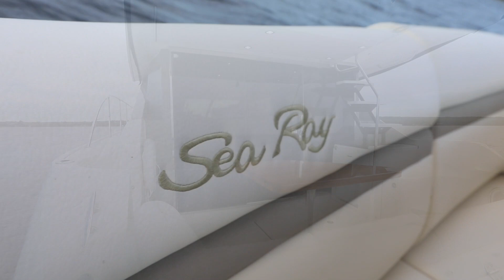Sea Ray 510 Fly | Jefferson Beach Yacht Sales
This 2014 Sea Ray 510 Fly is more ambitious than any other motor yacht in its class.  The 510 Fly is a bridge boat ready to take command of the water. Its stately design includes an expansive layout as well as many social zones. Driven by powerful Cummins diesels with Zeus pods it has an exceptional fuel capacity, plus all the strength and durability needed for exploring larger waters. A full-beam mid-master and two additional staterooms further entice owners and guest to leave the ordinary behind.